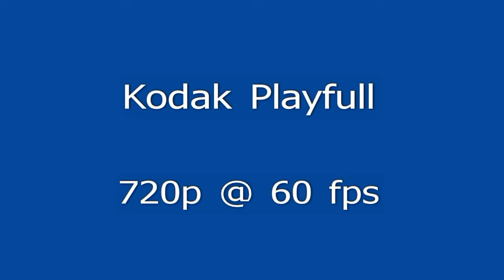Kodak Playfull Test (Shorter)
Testing the new Kodak Playfull HD video camera.  Driving around Atlanta.  Watch for the big fat motorcycle guy!